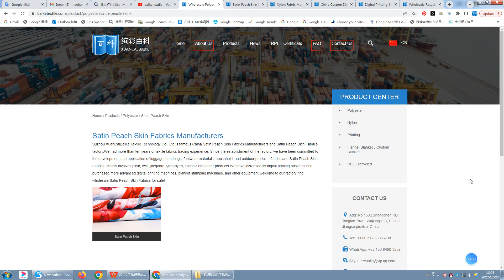Satin Peach Skin Fabrics Manufacturers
Suzhou XuanCaiBaiKe Textile Technology Co., Ltd is famous China Satin Peach Skin Fabrics Manufacturers and Satin Peach Skin Fabrics factory